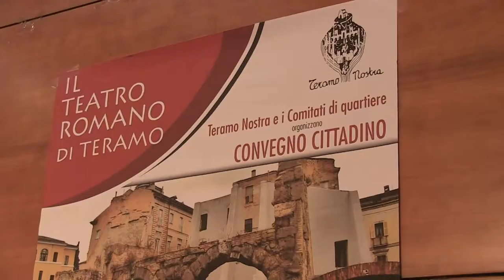Recupero teatro romano, Brucchi: “Il progetto si farà”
Stamani si è tenuto un convegno a Teramo sul recupero del Teatro romane. All’incontro hanno partecipato studenti delle scuole cittadine e rappresentanti istituzionali. Di fronte alle perplessità dell’associazione Teramo Nostra, che ha organizzato l’evento, il sindaco di Teramo Maurizio Brucchi ha detto che il progetto di recupero c’è e si farà. Anche se sul medesimo progetto incombono le sorti dell’amministrazione comunale e, al momento, manca il contributo della Regione Abruzzo